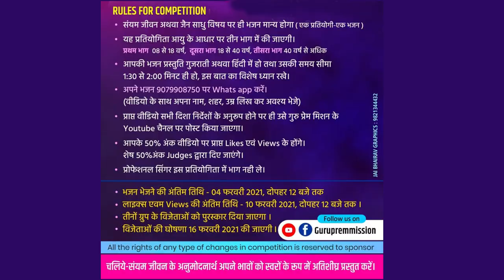NO 031 Ami Vipul Zaveri